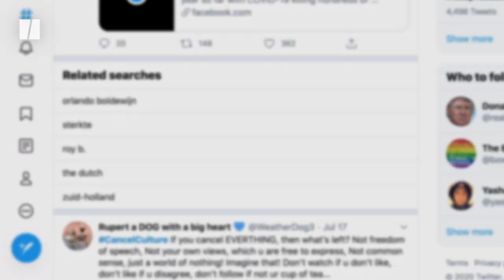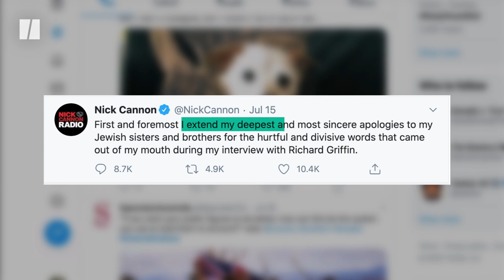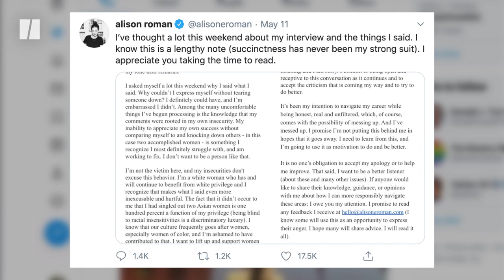Deconstructing Cancel Culture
Everyone is talking about "cancel culture," but what exactly is it and why are so many famous public figures afraid of it?